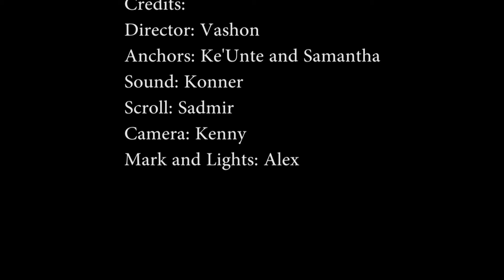Wahawk Announcements September 20, 2017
UNI will be here tomorrow at 9:15. If you are interested, stop in the Counselors office to sign up.

Ms. Knight’s Contemporary Affairs classes are collecting donations for Hurricane Harvey and Irma. Donations are going to a high school to help rebuild and animal shelters to assist the injured animals. Donations will be collected outside the front doors before and after school, and in the lunchroom during lunch through Friday.

The Volunteer Center of Cedar Valley started a Youth Action Council which is designed to engage youth in service to the community.  They plan frequent service projects.  If interested, pick up an application from Counseling Services.

West High Counselors would like to invite you to Senior Year Information Night for guardians and students on Monday, September 25 at 6:30 PM in the Auditorium. You will receive information regarding your remaining graduation requirements, scholarships, college applications, and applying for college financial aid, in addition to upcoming events planned for seniors.

Legislative page applications are now available online. If you are a responsible junior or senior and would like a front row, interactive seat in the upcoming legislative session, come to the Counseling Services Office for more info. Applications are due by October 6.

After Hours credit recovery or credit acceleration occurs every Tuesday and Thursday from 2:45-4:45 pm. Questions see Ms. Reimer in PBDA office.

UNI Talent Search and Classic Upward Bound has a variety of college visits planned. See West High website for all dates. The first will be to Wartburg College on September 27.

If you missed the BPA meeting, come by room 322 to pick-up permission forms for the first conference.

Join West High's Gay Straight Alliance GSA tomorrow from 2:45 to 3:15 in room 228.

French Club will be meeting afterschool in the courtyard.